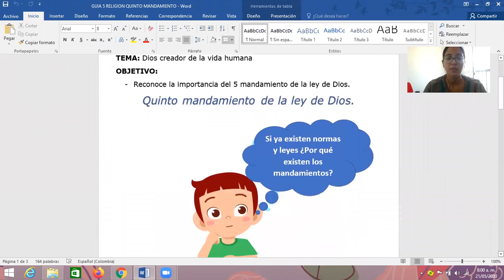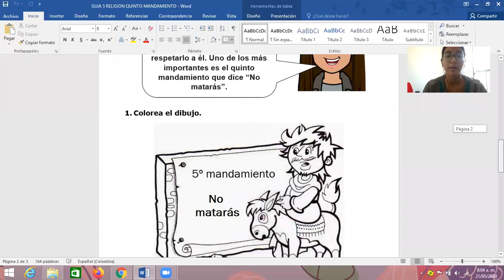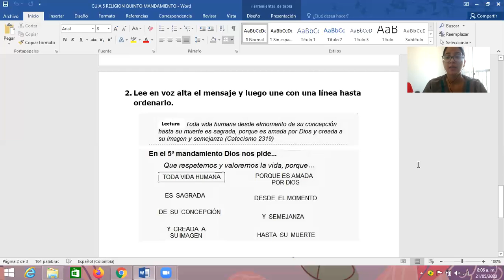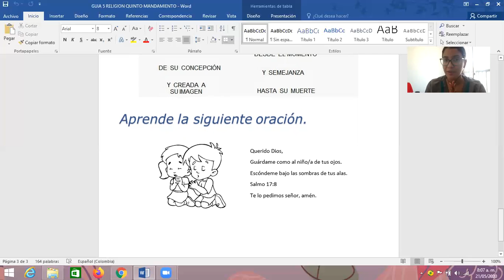Quinto mantamiento - Religión - Grado Primero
Quinta semana de clases.